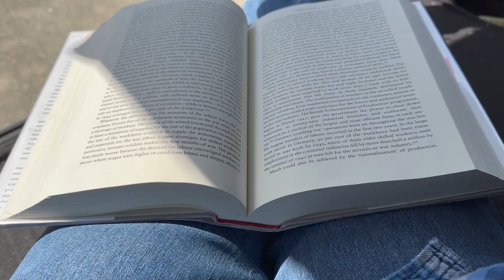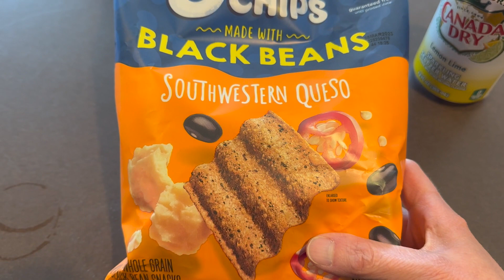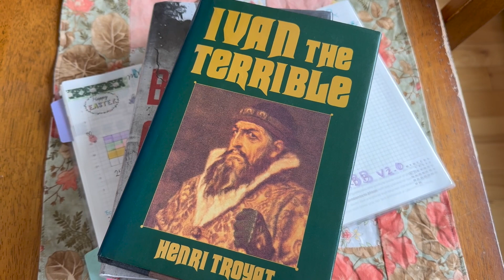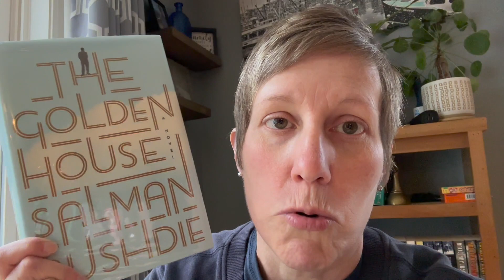Reading for 24 Hours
How long will it take me to read for 24 hours?? Its Mid Month Book Bash v2.0!

Books mentioned:
Blood and Ruins by Richard Overy
Birdsplaining by Jasmine Donahaye
The Birds and Other Stories by Daphne du Maurier
Felix Ever After by Karen Callendar